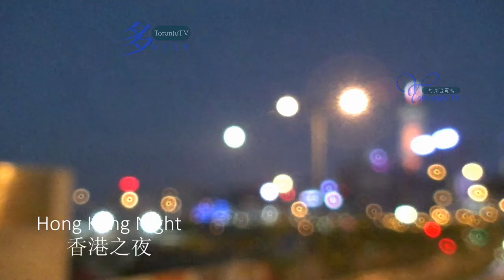20130919, Hong Kong Night, 香港之夜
20130919, Hong Kong Night, 香港之夜